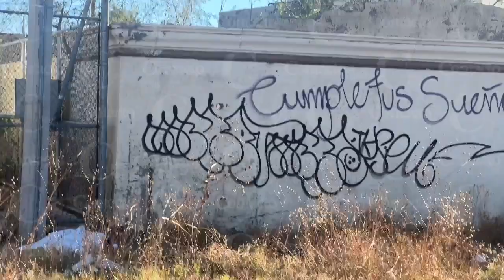🚨🚨 Hallan muerto a un hombre afuera de un Residencial; habría caído de una reja o poste.